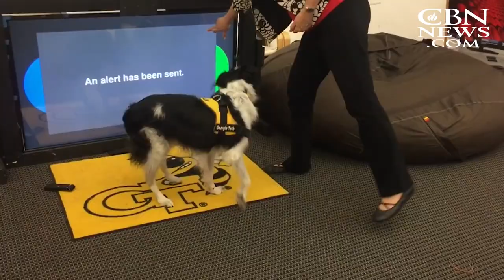'Good Dog!' Canines Take on Important Medical Jobs